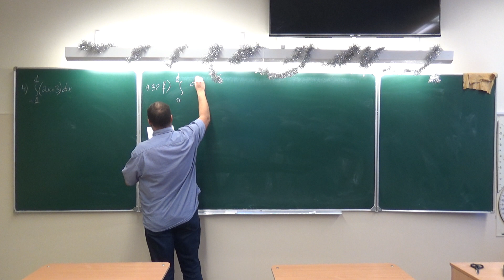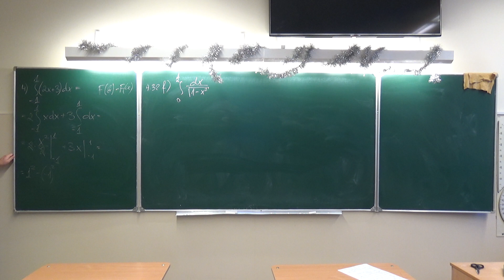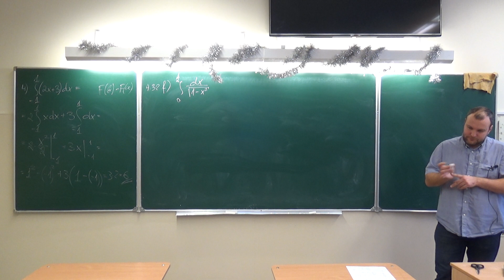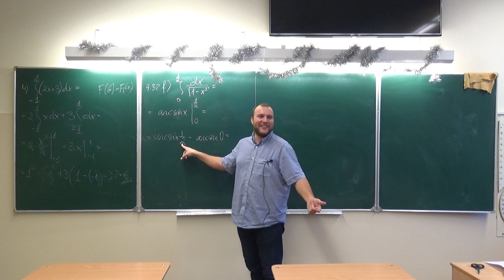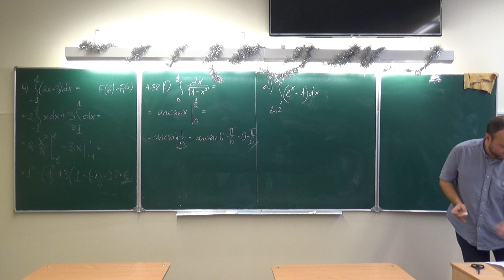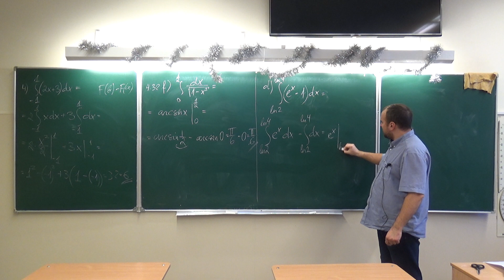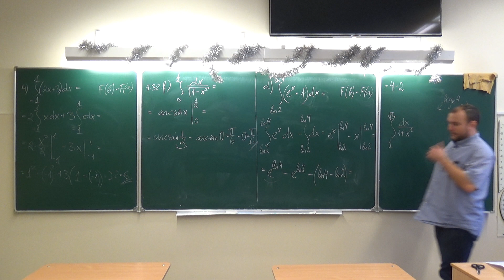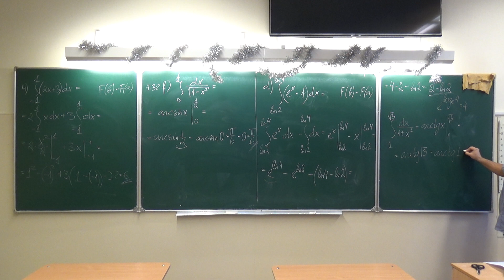Funkcijas noteiktais integrālis_5 Funkcijas noteiktā integrāļa aprēķināšana